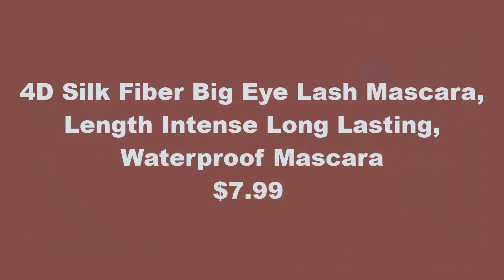Makeup, Volumizing Mascara || Lengthening, Curling, Long Lasting, Waterproof Mascara for women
You can purchase these products from Amazon,
Links:

Lengthening Mascara: This volumizing washable mascara formula is infused with bamboo extract and fibers for long, full, and lightweight lashes that don't flake or smudge
Lash Extension Brush: Features our exclusive Flex Tower mascara brush that bends to volumize and extend every single lash from root to tip; Ophthalmologist and allergy tested, suitable for sensitive eyes and contact lens wearers
It's All in the Eyes: Subtle lines, smokey vibes, custom brow looks, classic tones, or a shot of color; Our eyeshadow, eyeliner, brows, and mascara collections are designed to transform your look
Create Any Look: Our foundations, bb creams, concealers, and highlighters create a perfect canvas; Make eye looks with eyeshadows, brow pencils, and eyeliners, and perfect your pout with lipsticks and lip balms
Maybelline is the world’s number 1 makeup brand, from foundation to mascara to lipstick; Diverse, on the pulse, inspired by the city and tested on its streets.

Volumizing And Lengthening Mascara: Full lash fringe that’s feathery soft, with no flaking, no smudging, and no clumping; Just voluptuous volume and intense length. 20x more volume and up to 2x more length. Based on a consumer claims study, November 2020
L'Oreal Paris Mascara: Get the long, full eyelashes you love with our best mascaras and primers; Choose from our innovative volumizing formulas and variety of brushes
Create your perfect eye makeup look with our collection of Voluminous mascaras, achieve sleek lines with smudge-proof eyeliner, define your brows and discover eye shadow palettes with shades made for every eye color
Because You're Worth It: L'Oreal Paris Makeup helps you create the look you want with our full line of makeup including foundations, concealers, highlighter makeup, brow pencils, eyeshadow palettes, lipsticks, and much more
Perfect To Pair With L'Oreal Paris Infallible Never Fail Mechanical Pencil Eyeliner; With long-lasting, fade-proof color.
Washable Lengthening Mascara: Get an instant lash lift effect from a mascara; This eyelash extension mascara infused with fibers delivers dramatic volume, length, and lift for lashes that give you a false eyelash effect
Lifting Brush: Our double curved mascara separator brush and fiber-infused volumizing mascara formula grabs lashes at the root to lift, thicken and lengthen; No clumps, smears, or flakes, just volume and the look of longer eyelashes that lasts all-day
It's All In The Eyes: Subtle lines, smokey vibes, custom brow looks, classic tones, or a shot of color; Our eyeshadow, eyeliner, brows, and volume mascara collections are designed to transform your look
Explore Your Creativity: We're committed to celebrating beauty, self-expression, and creativity with our full line of makeup, from foundations, concealers, and bronzers to eyelash growth mascara, brow pencils, eyeliner, and lipstick.

Volumizing Mascara: Unleash powerful root-to-tip lash volume in power colors for bold lash impact; The no-clump plumping formula infused with collagen delivers 9 times the volume in just one coat
Plumping Mega Brush: The Big Shot brush features unique, wavy bristles that cradle lashes, while the collagen formula delivers dramatic volume; Ophthalmologist tested and suitable for contact lens wearers
Your Perfect Lash Look: Find your perfect lash look with our mascara; If it’s longer lashes you crave or the appearance of thicker eyelashes, there’s an iconic brand of mascara by Maybelline for you
It's All In The Eyes: The possibilities are endless with our eyeshadow and eyeshadow primers, eyeliner, brow makeup, and mascara collections designed to transform your look in the blink of an eye.

Lash Extension: This Fiber 4D big eye Mascara can give your eyelashes a boost of volume and length instantly, creating attractive and flawless Voluminous defining eyelashes with just one single application. Lashes look thicker and longer from root to tip.
Waterproof mascara: The conic shape fiber brush sculpts individual lashes for definition & volume, WITHOUT clumps or globs. Upgrade waterproof & long-lasting formula gives you the voluminous false lash effects of the original, ensuring that your eyelashes stay gorgeously long, thick, and voluminous all day through rain, tears, and sweat.
Lasting all day: Annoying issues are resolved! This mascara does not flake, fade, or wear, making it a perfect all-day, long-lasting mascara.
Easily remove makeup: Use a gentle makeup remover or micellar water to remove it at the end of the day, to take it all off with no rubbing, scrubbing, or tugging.
Easy to apply: Starting at the base of your eyelashes, wiggle Mascara and sweep up and through to the tips. Apply 1-2 coats and let dry completely. You can apply additional coats for more volumizing, and lengthening results.